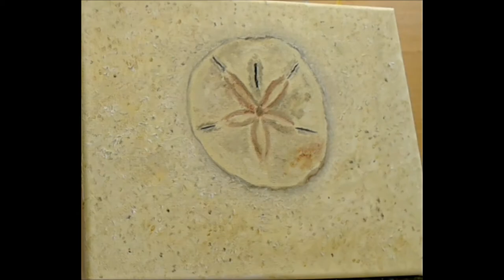Oil Painting Sand Dollar by Natalie Buske Thomas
Art for the book "50 oil paintings inspired by Savannah, GA" ~ this third one is inspired by a living sand dollar in the touch pool at the Tybee Island Marine Science Center, near Savannah, Georgia. Learn about the legend of the sand dollar, both the symbolic Christian version and the science version (I see sand dollars on the beach - love them! when they are no longer living, I bring them home if I'm fortunate to find one) *Never take a living sand dollar... not allowed, and... not cool